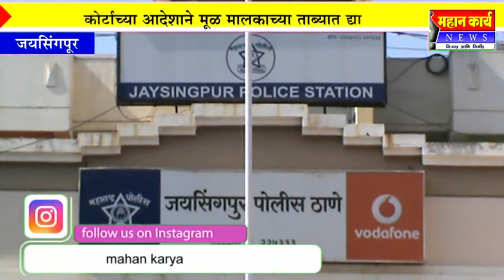जयसिंगपूर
जयसिंगपूर पोलीस स्टेशन आवारात शेकडो वाहने धुळ खात पडून